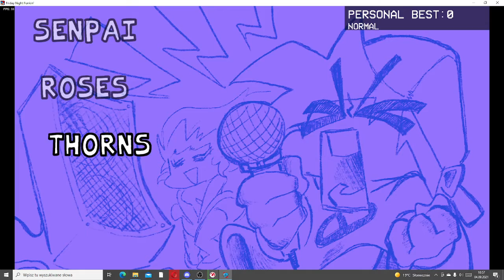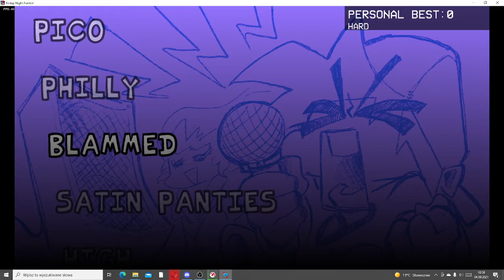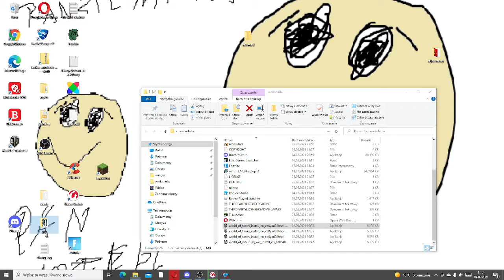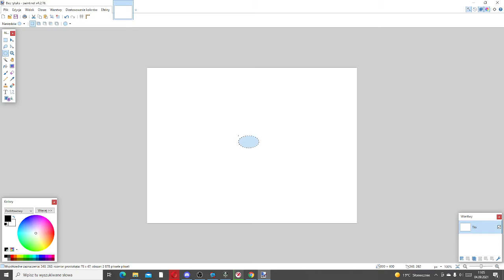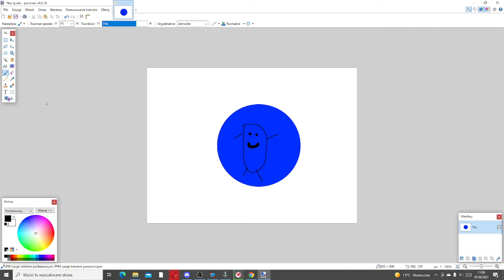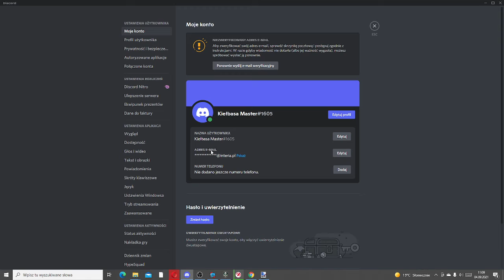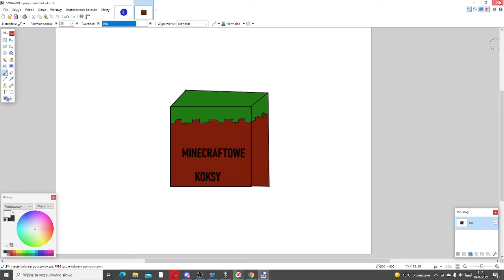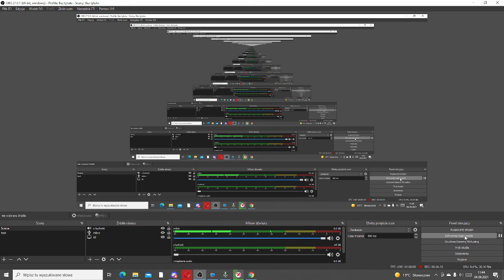Film ogólny, informacyjny